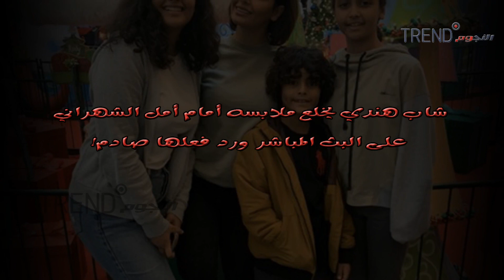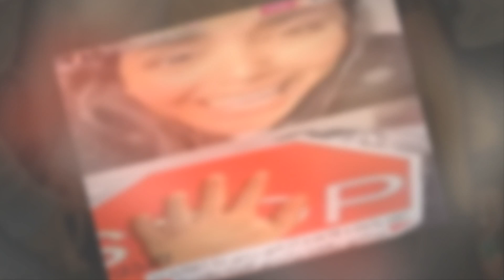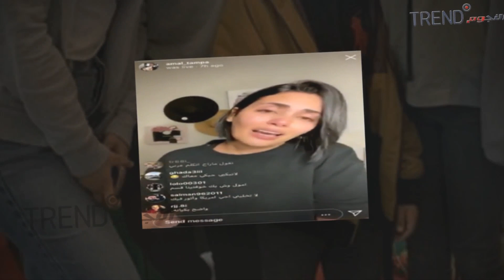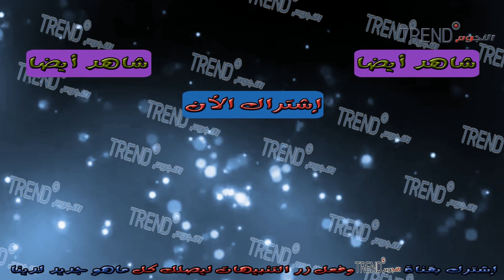فضيحة أمل الشهراني.. شاب هندي يخلع ملابسه أمامها على البث المباشر ورد فعلها صادم!